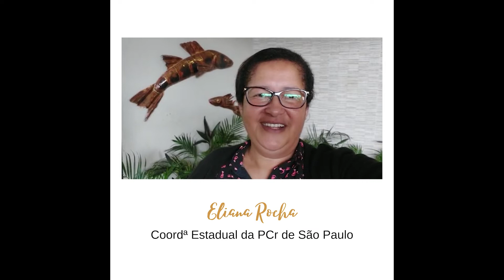Coordenadora da Pastoral Carcerária de SP parabeniza PCr nacional pelos seus 50 anos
Eliana Rocha, coordenadora da Pastoral Carcerária do Estado de São Paulo, felicita a Pastoral Carcerária Nacional pelo seu jubileu de ouro, e ressalta a importância da missão de estar ao lado dos irmãos presos tem.